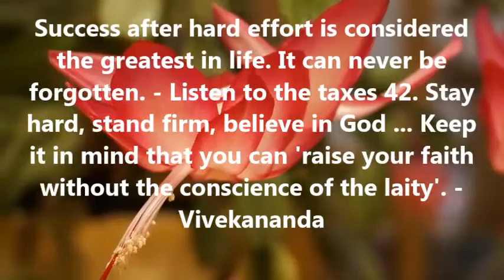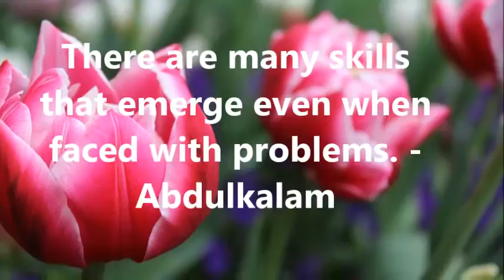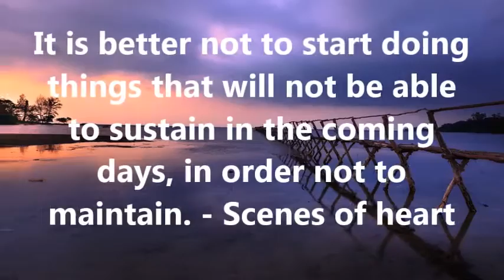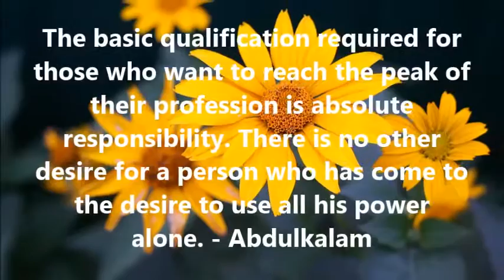Thinking Quotes -03 | Sharing for Quotes